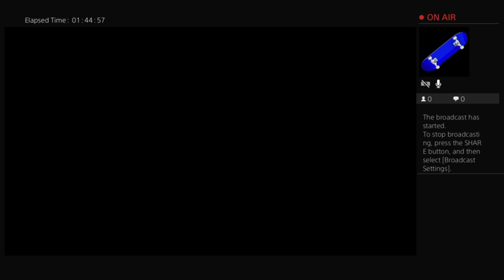GameBros 2019 Presents: Let’s Not Play - John & Ryan - The Division Part 8